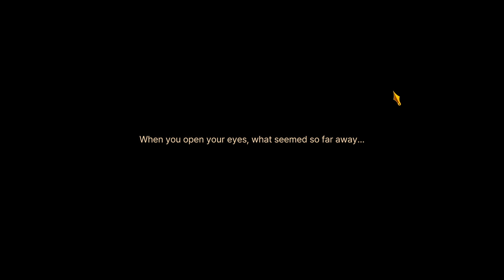Limbus Company: Playthrough #2 |Not a bad game!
Why does our bus driver not understand what directions are? That is kind of necessary information to know for any vehicle operator! Well whatever, right now we are going through the ruins of what remains of Lobotomy Corporation. And for some reason, we are encountering a lot of bug people, much like that of Gregor.